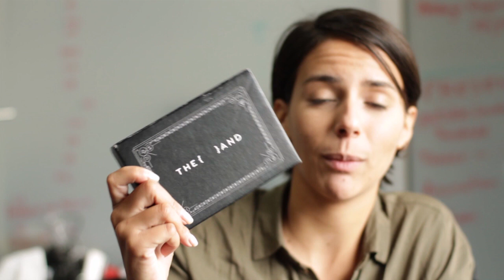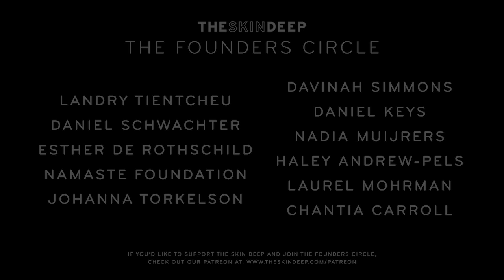Brothers Talk Way Beyond Their Years | {THE AND} Edden & Naveh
Edden & Naveh, brothers for ten years, show each other that maturity knows no age as they reflect on their meaning of brotherhood. Edden gets frank about the balance between being a supportive brother and clashing with his younger sibling, and Naveh offers some insightful perspective on his fears, friendship, and much more.